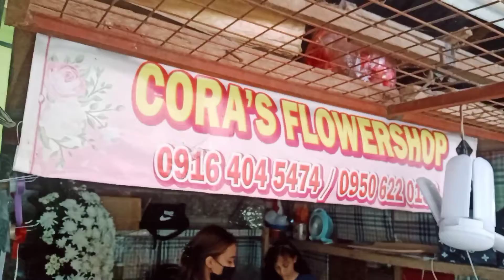KORONADAL CITY FLOWER CORNER RIZAL PARK , SOUTH COTABATO